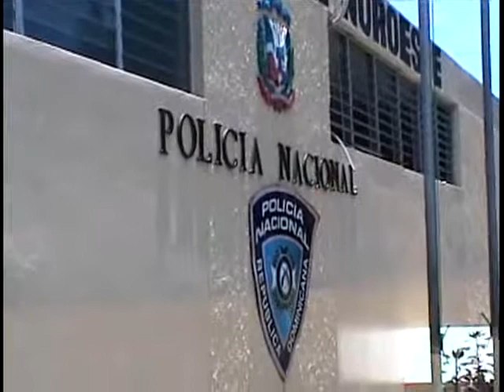Señor se defiende contra acusacion de robo de la sr.nersida